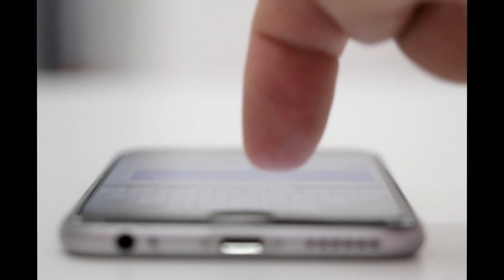Стив Джобс о ЖИЗНИ и возможности СОЗДАВАТЬ НОВОЕ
Создатель Apple, Стив Джобс делится своим взглядом на устройство жизни. Он уверен в том, что любой человек способен создать что-то новое, полезное для общества и, таким образом, повлиять на Жизнь. Наслаждайтесь просмотром!

0:00 Стив Джобс о жизни
0:40 Ты можешь создать что-то своё!

Добро Пожаловать на канал Value Media! У нас много полезных видео о саморазвитии, психологии, с советами для повседневной жизни, которая полна сложных, на первый взгляд, ситуаций. Заранее спасибо за поддержку и тёплый приём, стараемся для Вас!